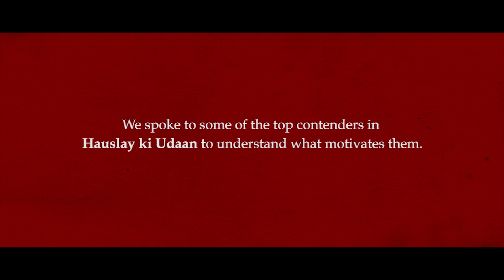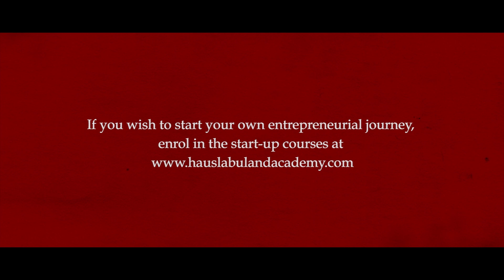Haywards 5000 Hauslay ki Udaan | Season 2 | StartupStories | Bhushan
Watch Bhushan’s inspiring idea to provide light and power to 30 crore citizens of India, who do not have access to these necessities
Haywards 5000 Hauslay Ki Udaan Season 2.